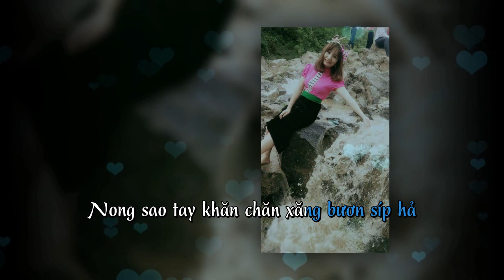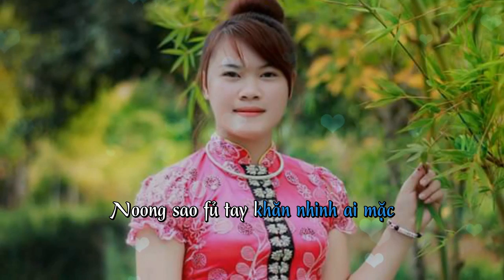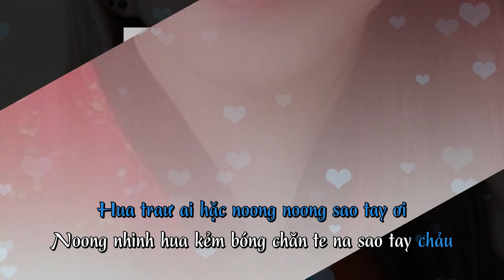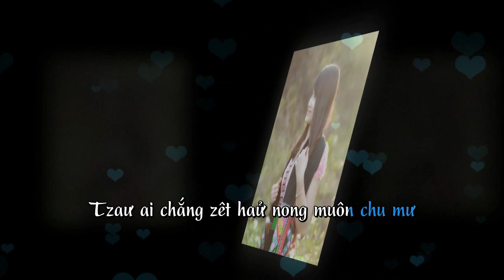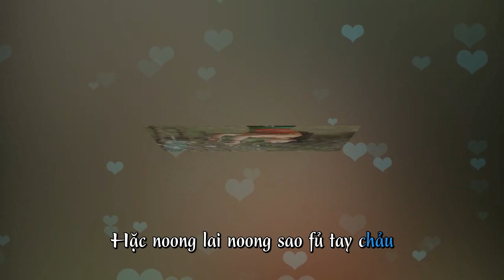Noọng Sao Tay "Em ! Người Con Gái Thái - Karaoke "Beat"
- Bài Hát : Noong Sao Tay (Em Người Con Gái Thái)
- Trình Báy : Khánh Bii
- Lời : Quàng Dự

Noong nhinh nong chắng ma chăn cơn lê
Le lai kôn bơ hên phaư chăn xăng nong
Nong sao tay khăn chăn xăng bươn síp hả
Phaư zêt haư nong chắng ma chăn xăng ni

Hặc nong ai chắng ma hặc nong lai
Nung sửa cỏm má pém noong cở khen chăn
Noong nhinh hua kẻm bóng chăn te na sao tay chảu
Hua traư ai hặc noong noong sao tay ơi

Noong sao phủ tay khăn nhinh ai mặc
Tzaư ai chắng zêt haư nong muôn chủ mư
Ai chi ma dú khươi nong tham ải êm nơ
Haư song hau chu mư lảy hên kăn
Fá ó haử noong pên sao phủ tay
Pu hư mi lai ăn kai pày tzaư ai bơ lưm
Hặc noong lai noong sao phủ tay chảu